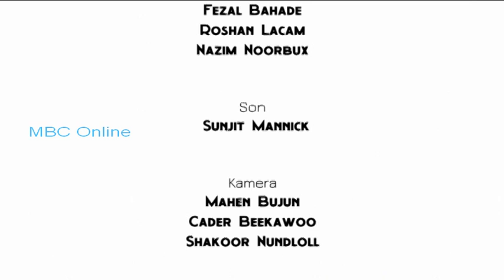Concert Spirituel Avek Père Jocelyn Grégoire 2ème Partie